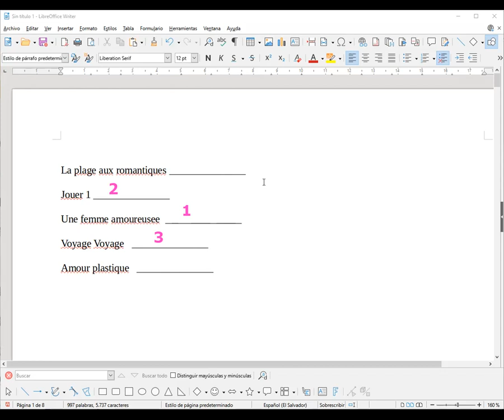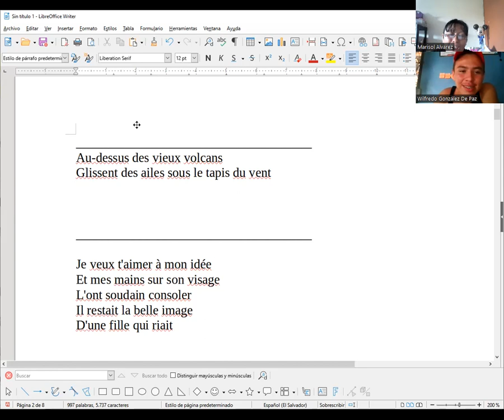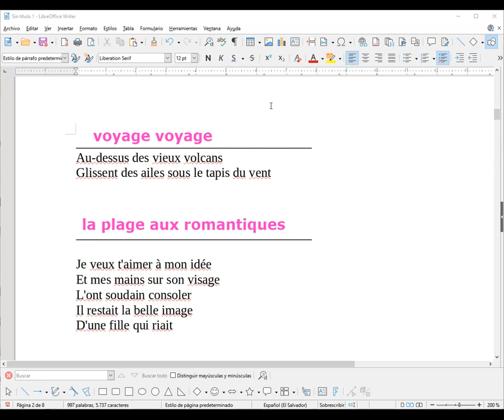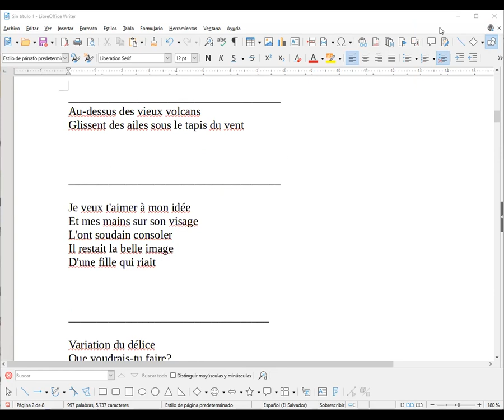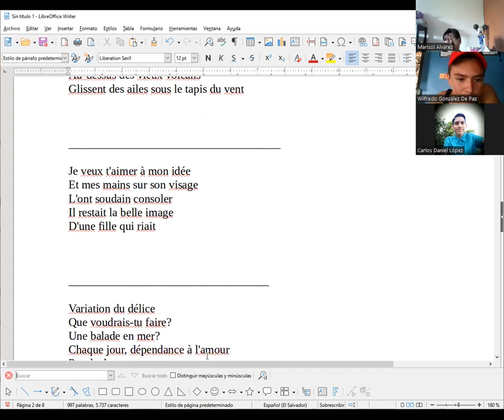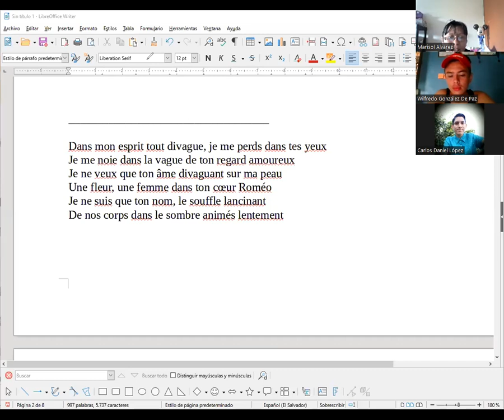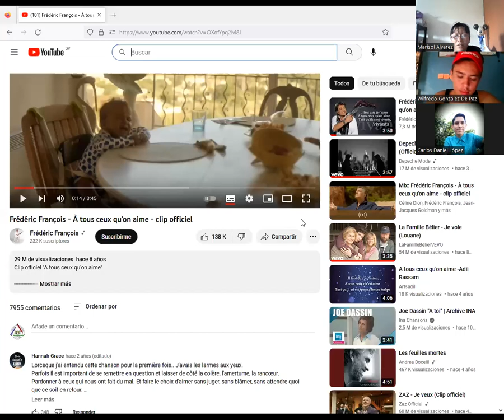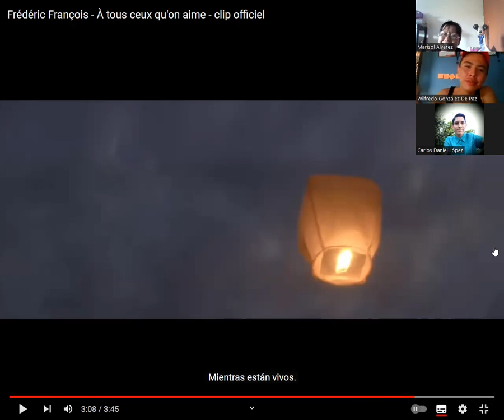Initiation à la langue française-Partie 06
Diplomado en Idioma Francés ESC Educación(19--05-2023) par madame Marisol Álvarez -